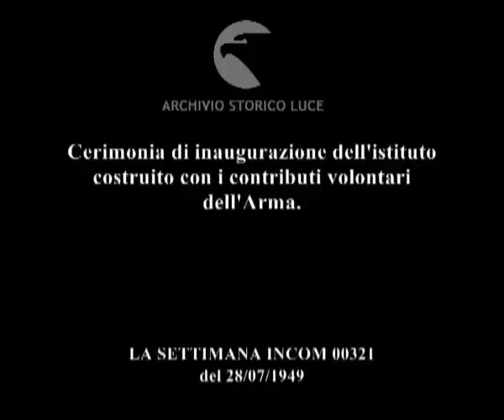Per gli orfani dei carabinieri: Collegio a S.Mauro torinese.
Cerimonia di inaugurazione dell'istituto costruito con i contributi volontari dell'Arma.
Descrizione sequenze:facciata dell'istituto ; statua dedicata ai Carabinieri ; interno di un dormitorio: un prete dà la sveglia ai ragazzi ; i bambini si pettinano e si lavano la faccia ; il gruppo di bambini esce dal collegio ; carabinieri fanno il presentatarm ; i ragazzi portano un'uniforma con cappello a visiera rigida ; Generali presenti alla cerimonia di inaugurazione ; la donna vedova taglia il nastro ; Nuzzola conversa con i bambini ; una donna abbraccia piangente il figlio ;